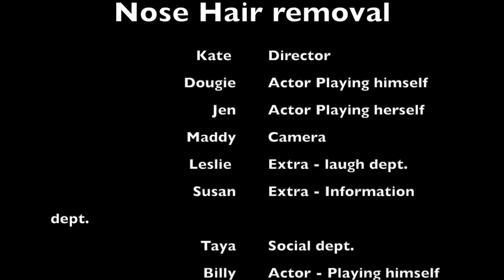Buckwheat in a Leg Lock!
Kate and Jen talk about the Corona Virus, and there is a video of Jen and her buddy getting their nose hairs ripped out of their skulls. This is a good laugh, and a lot of fun to watch.